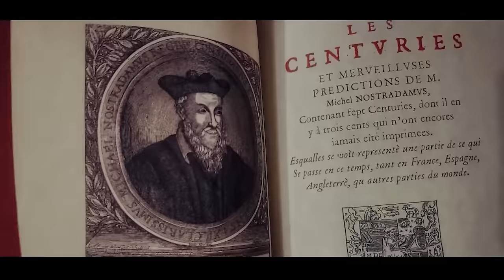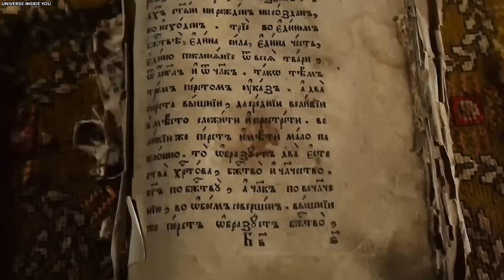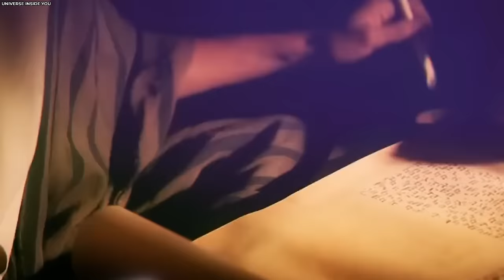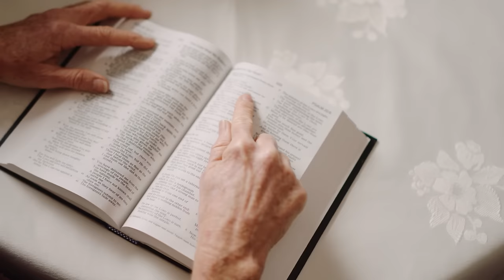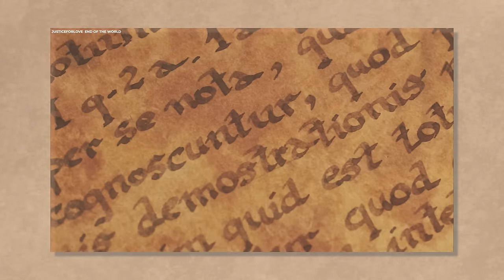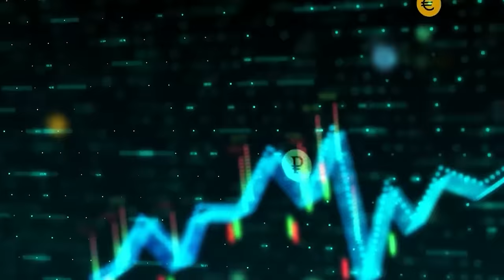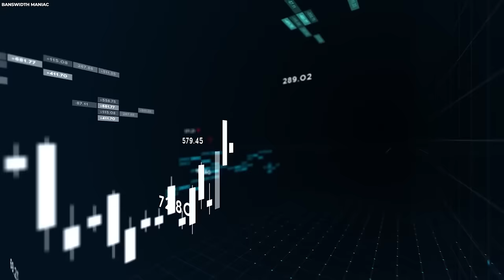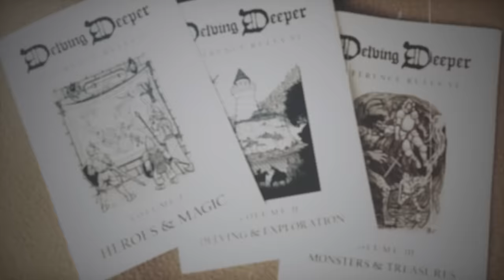You Won’t Believe What Nostradamus Predicted For 2024!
The prophecies of Nostradamus have captivated and terrified people for centuries. The French seer's cryptic writings are said to have foretold some of history's greatest events. But what about 2024? Did Nostradamus leave hidden clues about the year we're living in? In this video, we'll delve into the mysterious world of Nostradamus' predictions. We'll explore the interpretations of his verses that seem eerily relevant to our current times. Could he have foreseen the challenges and upheavals we face? Get ready for a journey into the unknown. Join us as we try to decipher the secrets of Nostradamus and discover if he truly saw the future of 2024.